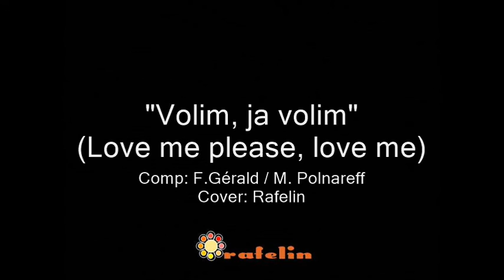Rafelin - Volim, ja volim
Love me please, love me.  Croatian. Here is my cover of this song. I sang it with all my respect. Visit my 2nd channel "Eudiken".